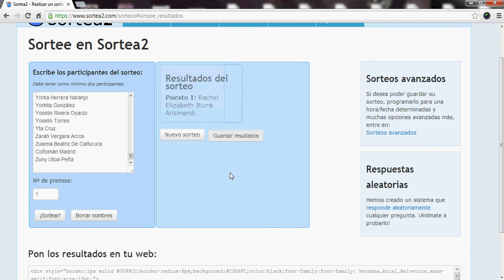Sorteo Ganador Bicicleta Eléctrica | Día del niño